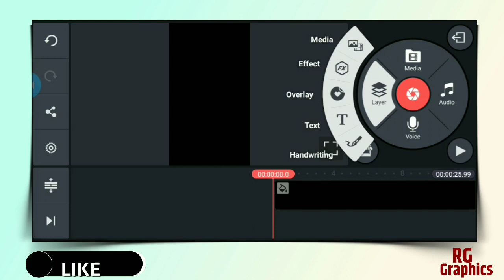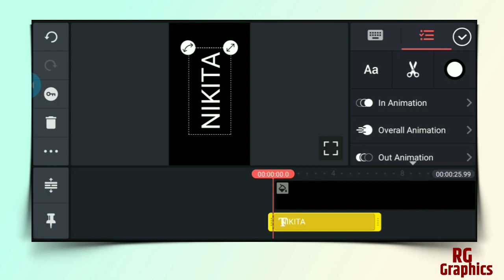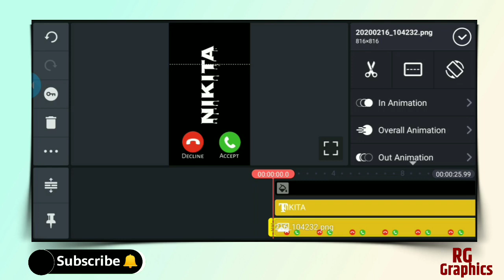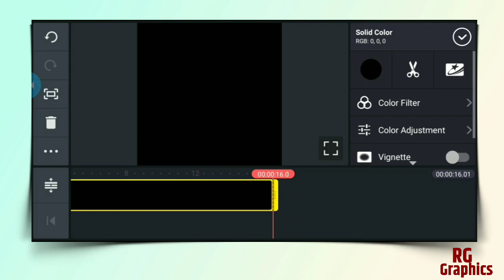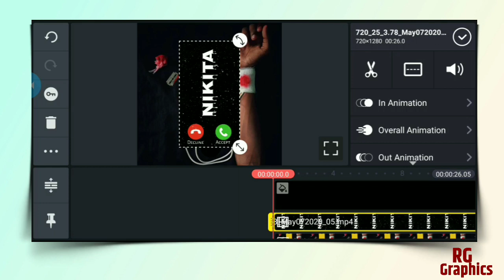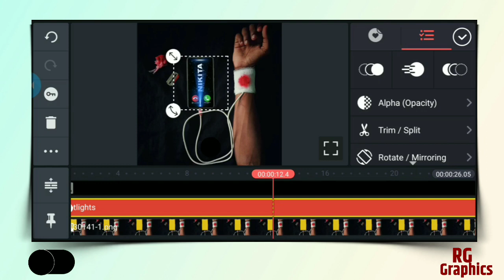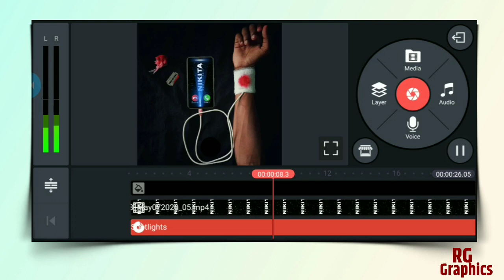Tik Tok new trend, charging hand name art, new trend video editing, kinemaster,whatsapp status edit,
Hand charging name art, new trend charging hand name art,new trend video editing, trending video editing kinemaster, tik tok video editing,tik tok trend video editing,
👆Following Instagram👆

Like करा...
comments करा.
Password:-  व्हिडिओ मध्ये आहे तरी व्हिडिओ पूर्ण पहा..

Thanks.